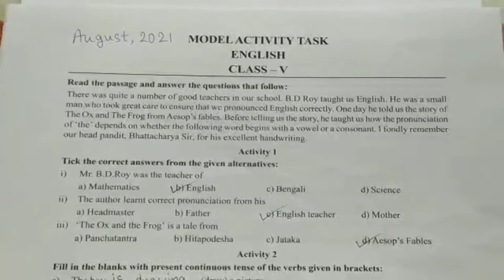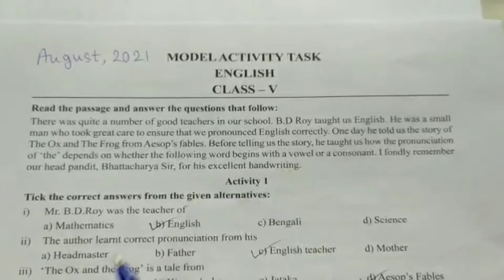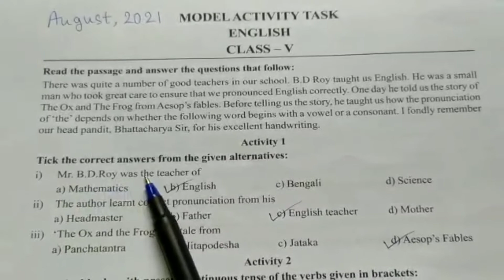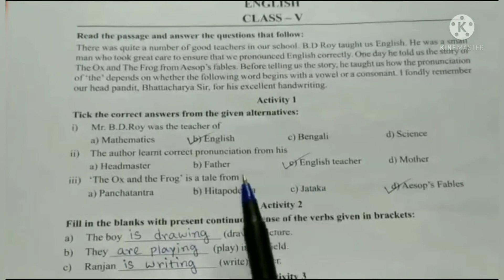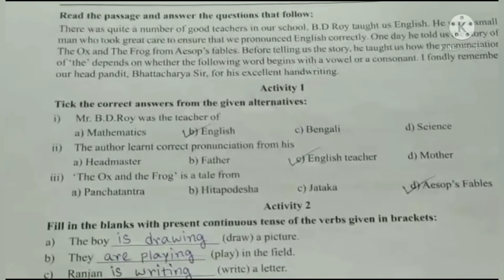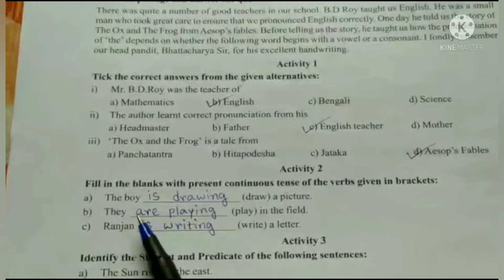Model Activity Task|Class-5|English|August, 2021|পঞ্চম শ্রেণীর ইংরেজি|নতুন|মডেল এক্টিভিটি টাস্ক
Model Activity Task|Class-5|English|August, 2021
পঞ্চম শ্রেণীর ইংরেজি|নতুন|মডেল এক্টিভিটি টাস্ক